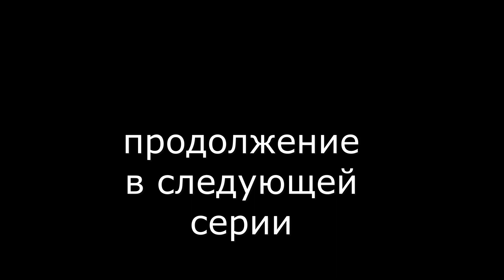Рыбалка ловля щуки на жерлицы (Первая часть)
В очередной раз поехал на рыбалку  к себе на родину в село Кайрат рыбачил на реке Силета. в начале рыбалка не задалась ножи ледобура затупились пришлось ехать дамой точить ножи ледобуро в итоге приехали на речку после обеда, начали ставить жерлицы и сразу первая сработка жерлицы попалась щучка грамм 800, приятного просмотра.